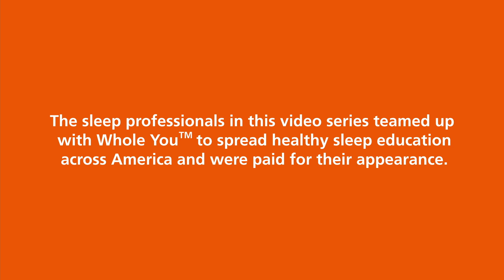HEART DISEASE & SLEEP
Dr. Vinod Patel is honored to serve the medical needs of New York with a focus on Cardiovascular disease, Interventional Cardiology, and Cardiology Imaging. He holds patents for medical devices he has developed and co-authored over 25 pieces of published research. Dr. Patel is certified by the American Board of Internal Medicine, Cardiology, Nuclear Medicine, Echocardiogram, Endo vascular intervention and  Interventional Cardiology.